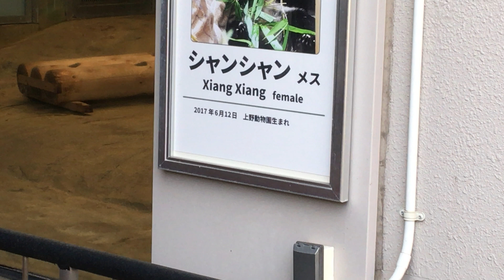おやつBOXに悪戦苦闘するシャンシャン Panda Cub Ueno Zoo 13 Feb 2019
２０１９年２月１３日(水）14：41頃の様子です。
中に何かおやつが入ってるんでしょうね
一生懸命あんよも使ってクルクルがさごそしてました！